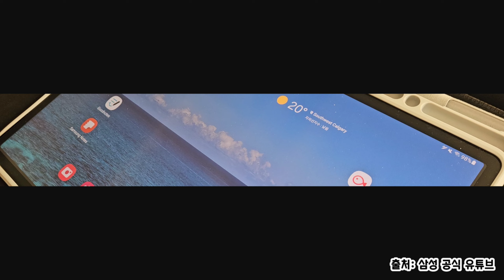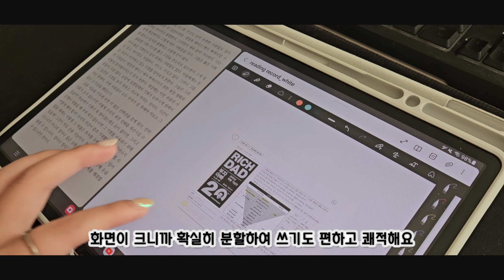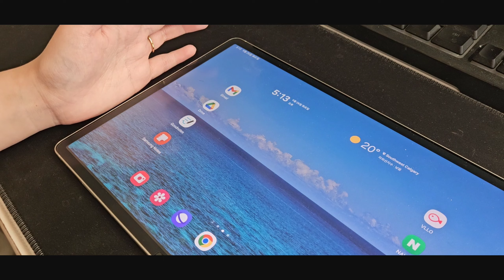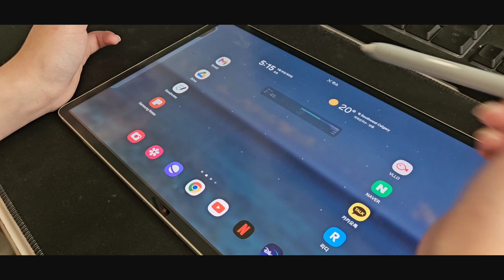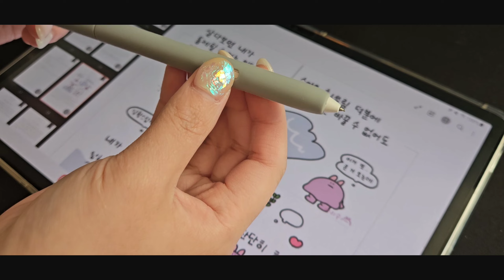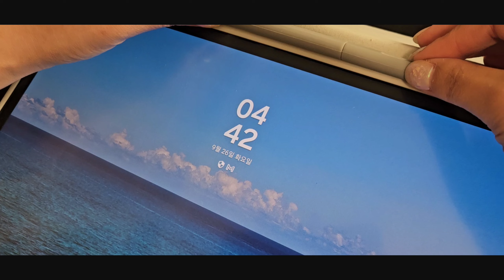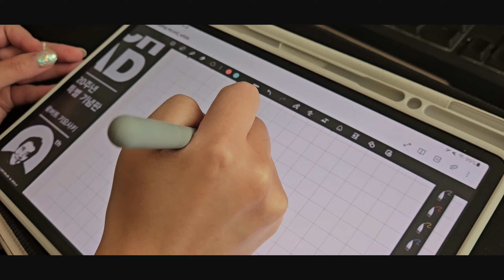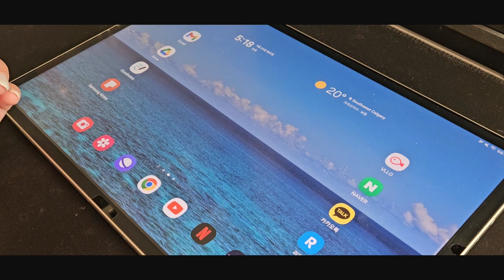갤럭시탭 S9 플러스 두달 실사용 후기! 설정 꿀팁 & 악세사리 추천 Samsung Galaxy Tab S9 Plus Two Months Later!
갤럭시탭 S9 플러스 두달 사용후기 및 꿀팁은 영상에서 확인해주세요!

0:39 S9+ 태블릿 구매이유
0:58 갤럭시탭 사용하고 느낀점
1:30 ebook 리더기 독서노트 활용팁
3:02 갤럭시탭 설정 꿀팁
5:01 갤럭시탭 위젯 추천
6:20 디지털 다이어리 꿀팁
7:13 태블릿 케이스 악세사리 추천
9:15 종이 질감 필름 후기
11:46 S펜 실리콘 케이스

*SOSO 이소가 사용한 제품 Featured Devices
💻태블릿 Tablet:
갤럭시탭 S9 플러스 Galaxy Tab S9 Plus

✏️ 악세서리 Accessory:
갤럭시탭 S펜 슬림 케이스
슈피겐 울트라 하이브리드 프로 태블릿 PC 케이스
지니비 갤럭시탭 티타늄 S펜 펜촉 포인트촉

💡 여러분이 마음에 드시는 제품을 위 링크를 통해 구매하시면 쿠팡과 아마존 파트너스 프로그램을 통해 일정액의 수수료를 받고있습니다. 새로운 제품 리뷰와 영상제작에 큰 도움이됩니다. 감사합니다!
🌙 Instagram (인스타그램에서도 만나요):
🌈다음 소소한 날에 또 만나요 See you again, SOSO